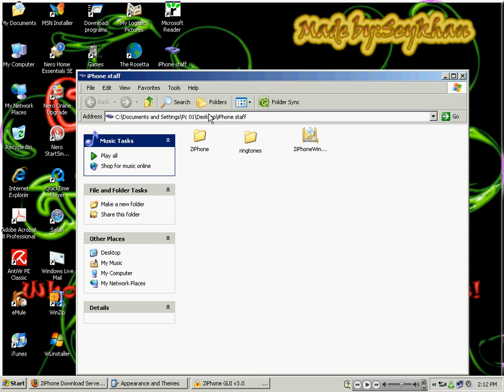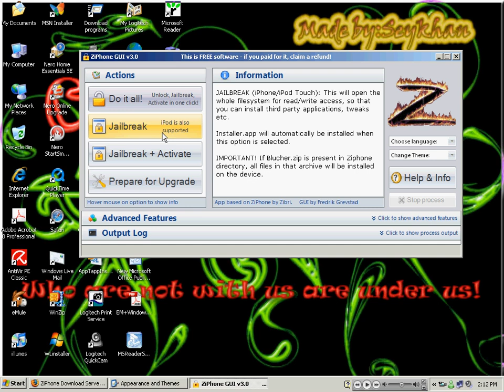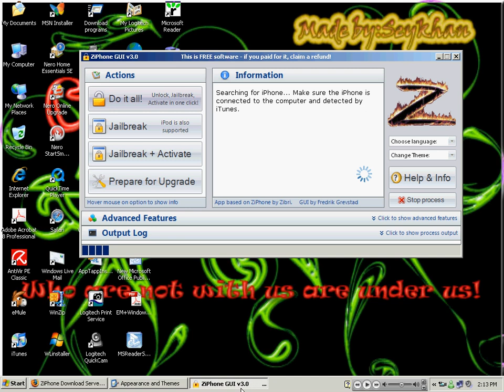Как разблокировать АйФон unlock iPhone russina version.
iPhone unlock for free